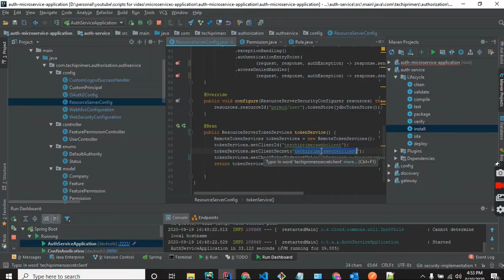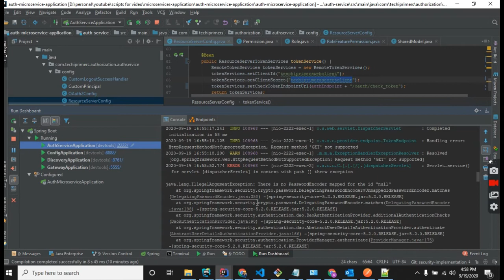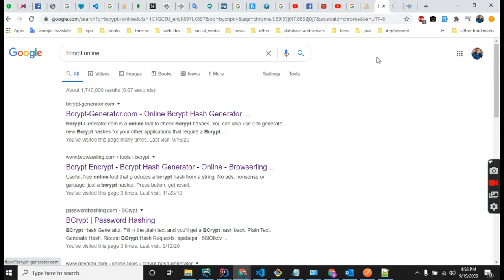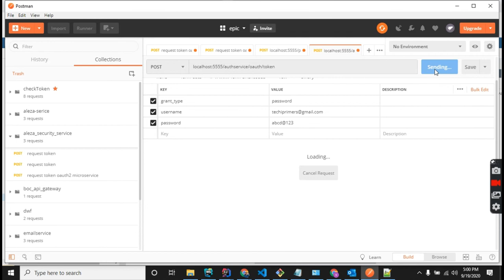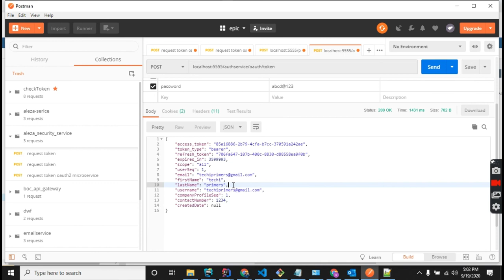Fetch Oauth2 JWT Custom Token |Spring Boot Security Oauth2 | Practicle example - PART - 18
In this video series im creating spring boot microservice project with spring security module with
Oauth2 , Jwt. Other sub modules gateway , discovery and config services.